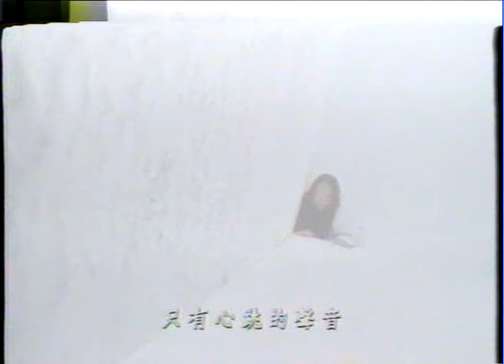[2009 Upload] 潘美辰 (Pan Mei Chen): 谁让我流泪 (MTV)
Follow 潘美辰 (Pan Mei Chen)